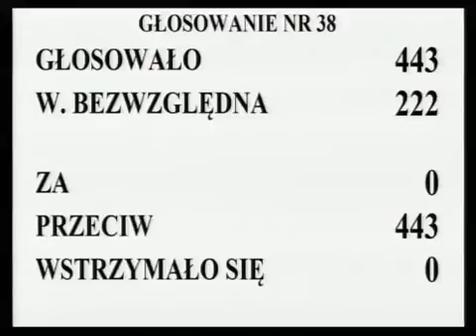[140/290] Ewa Kopacz: W 5. poprawce do art. 2 Senat w nowym brzmieniu pkt 15a proponuje zmianę d...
Posiedzenie Sejmu nr 45
12 lipca 2013 r. 11:52:47
Marszałek Ewa Kopacz:

W 5. poprawce do art. 2 Senat w nowym brzmieniu pkt 15a proponuje zmianę definicji karty płatniczej.

Z poprawką tą łączy się 6. poprawka Senatu.

Nad tymi poprawkami głosować będziemy łącznie.

Komisja wnosi o ich przyjęcie.

 Kto z pań i panów posłów jest za odrzuceniem poprawek Senatu 5. i 6., zechce podnieść rękę i nacisnąć przycisk.

Głosowało 443 posłów. Większość bezwzględna -- 222. Brak głosów za i wstrzymujących się, przy 443 głosach przeciwnych.

Stwierdzam, że Sejm wobec nieuzyskania bezwzględnej większości głosów poprawki Senatu przyjął.